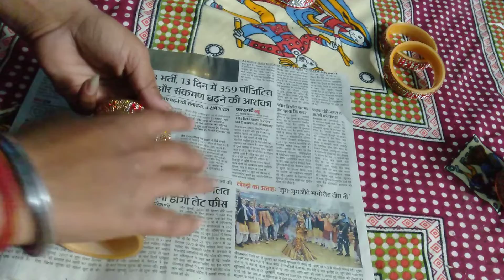How to pack bangles.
Hello guys

Aaj ki is video me ham aapko bangles ko kese pack karte hai uske baare me batayege ye sirf part 1 hai packing ka akhbaar me pack karke ham bangles ko apni shop per leke aaye hai or asli packing to waha hoti hai or packing ke baad bangles ko grahak ke address per post kar diya jata ha

hamara instagram account- @mahalaxmi_bangals444

pleas follow jarur kare
and keep share the video